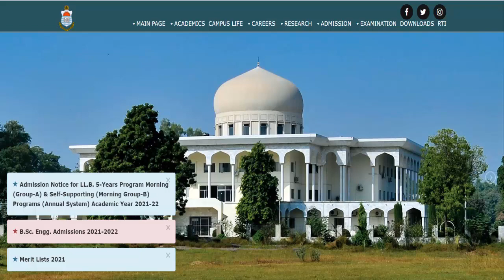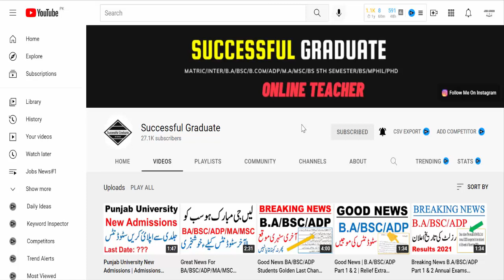Punjab University | BS & BS 5th Semester | 1st Merit List | PU General Merit List | Official News PU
8th 5th
FA FSC ICS I.COM
11th 12th